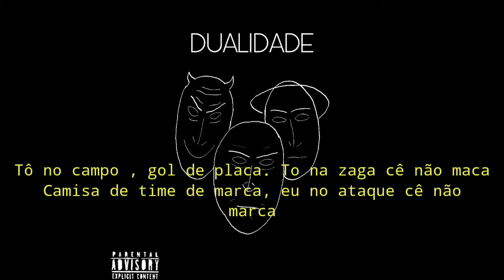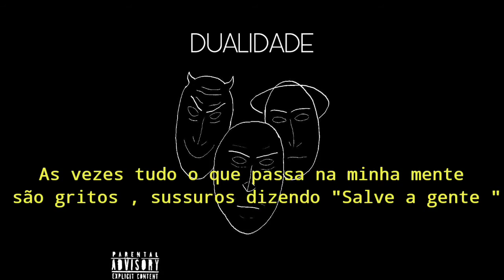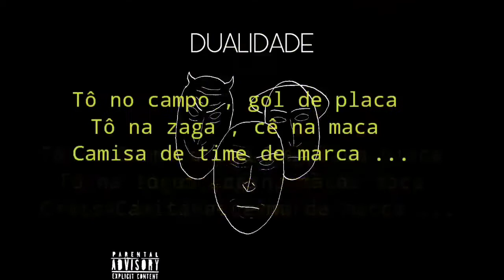Pitta MC - Dualidade (Mixtape Dualidade)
Ficha técnica:

Álbum: Dualidade
Artista: Lucas Pitta (@lucaspitta_lp)
Autor: Lucas Pitta
Produção musical:Caique( Dalíbeats )
Mix/Master:Caique( Dalíbeats )